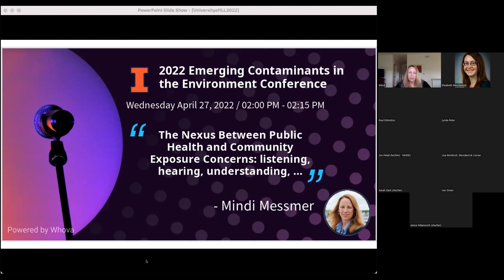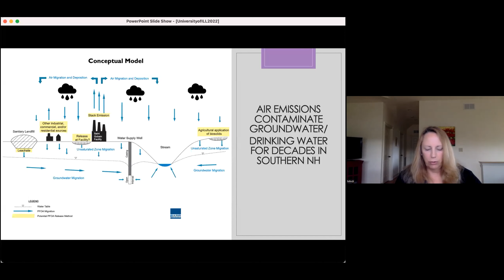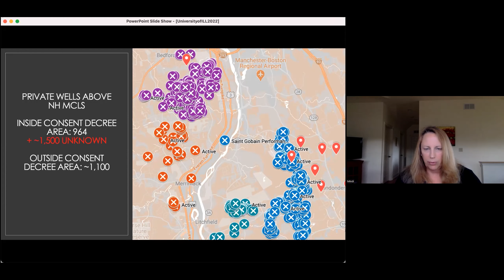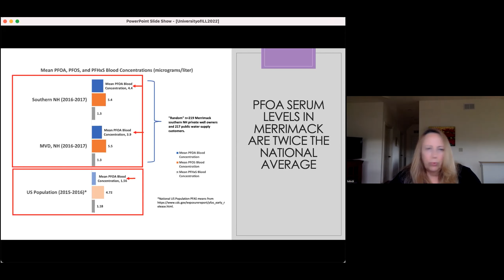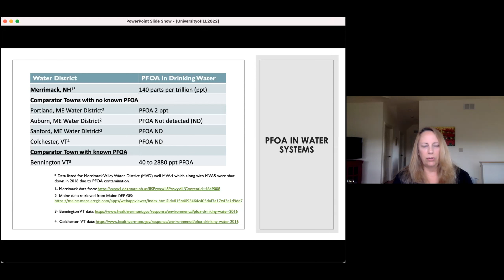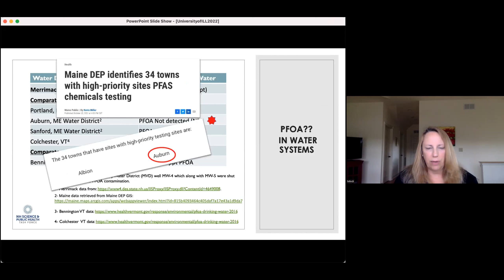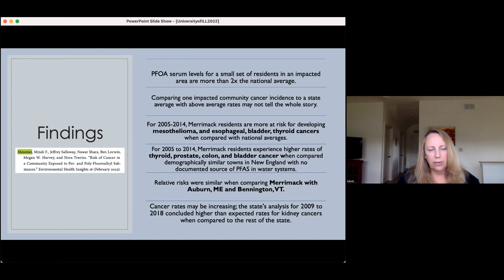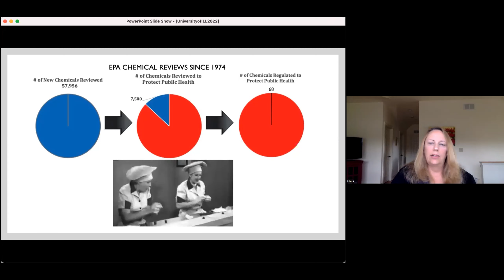The Nexus Between Public Health and Community Exposure Concerns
Full title: The Nexus Between Public Health and Community Exposure Concerns: listening, hearing, understanding, and acting

Presented on April 27, 2022, by Mindi Messmer - NH Science and Public Health - at the 2022 Emerging Contaminants in the Environment Conference (ECEC22)

In five southern NH towns, drinking water was impacted by perfluorooctanoic acid (PFOA) emissions from Saint Gobain Performance Plastics located in Merrimack, NH. Stack emission testing conducted by EPA identified 190 PFAS substances in the samples; 101 PFAS were novel. Merrimack residents were not satisfied with a previous analysis of cancer incidences and pushed for further investigation.

Our ecological study concluded that Merrimack residents experienced significantly higher incidences of several cancers compared to US incidence rates and demographically similar New England towns with no documented PFAS contamination in the water supply.

Our work highlights the need for carefully selecting comparator groups, so the public health impact of PFAS exposure is adequately characterized. In addition, it is imperative, moving forward, to listen to communities impacted by environmental exposure to chemical mixtures and construct studies that are responsive to their concerns.